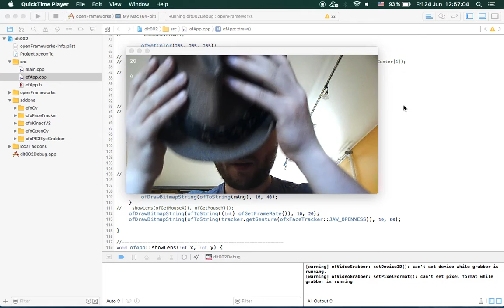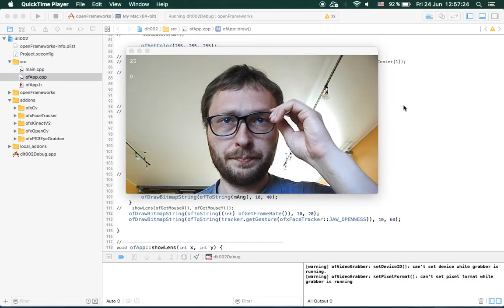Test of the interactive shopwindow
In a cooperation with Creative Department DLT we define use case and design concept for the first interactive shopwindow. Well, I start to develop a prototype form testing. I used OpenFrameworks, OpenCV and FaceTraker for development.